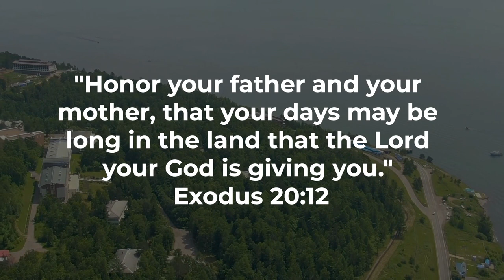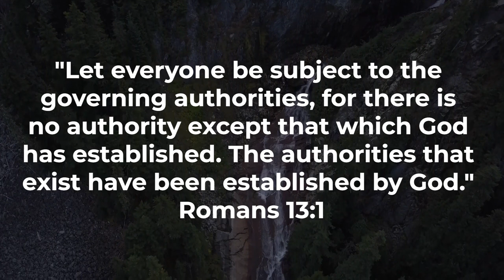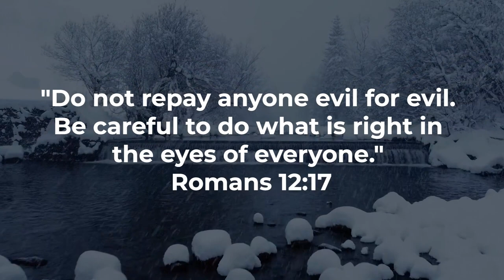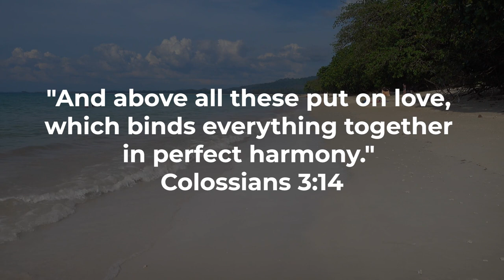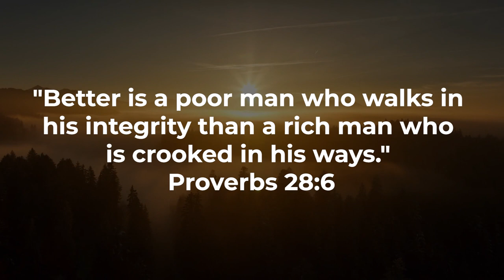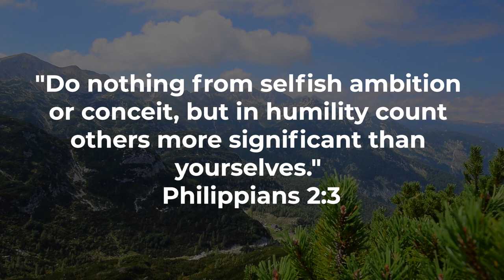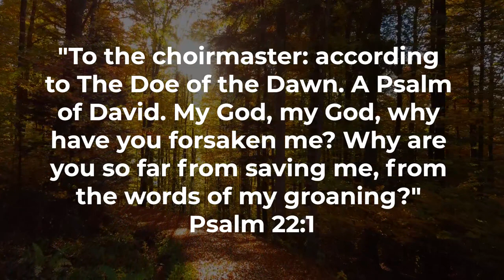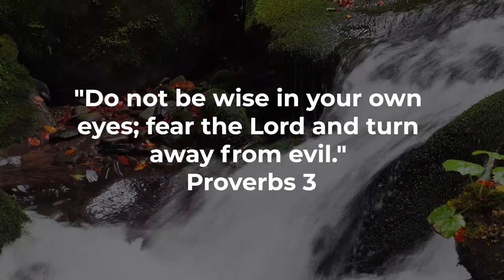Honoring Wisdom Unpacking Scriptures for a Life of Respect Scriptures and Worship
Welcome to a profound exploration of "Respect Revealed: A Biblical Perspective on Honor and Reverence." In this video, we embark on a journey through the sacred scriptures, delving into the timeless teachings that guide us toward a life of respect and honor.

Proverbs 15:5 sets the stage for our exploration, highlighting the correlation between wisdom and a respectful heart. Exodus 20:12 and 1 Peter 2:17 reveal the divine commandment to honor parents and show respect to all, reflecting the sacred principles woven into the fabric of biblical teachings.

Join us as we unpack scriptures for respect, exploring Proverbs 18:6 and 1 Timothy 5:1-2, where the importance of careful words and respectful interactions is emphasized. Leviticus 19:32 and Proverbs 9:10 provide a foundation for a life of reverence, portraying the significance of honoring the elderly and cultivating a respectful fear of the Lord.

Leviticus 19:18 and Matthew 7:12 guide us through the golden rule and the call to love our neighbors, reinforcing the idea that respect is a cornerstone of harmonious relationships. John 13:34 and Romans 13:1 underscore the command to love one another and submit to authorities, respectively, echoing the biblical mandate for respectful living.

Mark 12:17 and Proverbs 15:9 round off our exploration, emphasizing the importance of giving to God what is God's and living a life that aligns with His righteous ways. Subscribe now for more enlightening content on biblical wisdom, and may this video inspire you to embrace and actively practice a life of respect, guided by the transformative teachings of the scriptures. Together, let us embark on a journey to unveil the depths of respect in our lives, honoring God and one another with reverence and love.